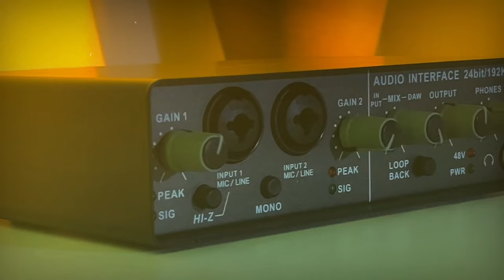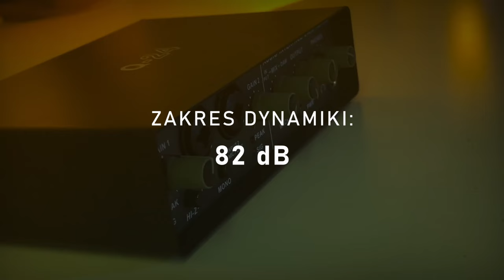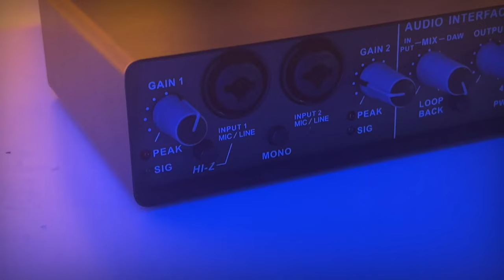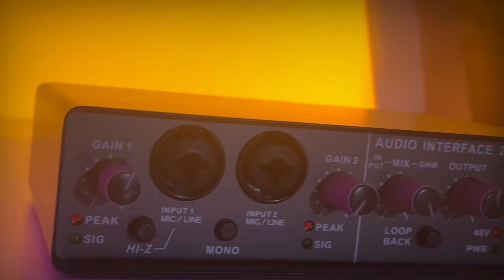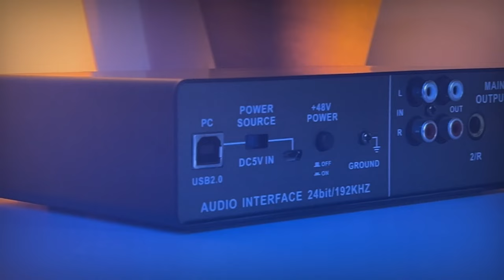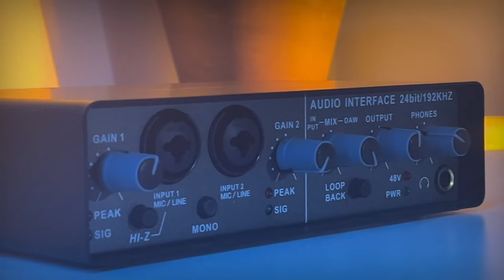Kupiłem CHIŃSKI Interfejs AUDIO za 200 złotych...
Dzisiaj przyjrzymy się taniemu, chińskiemu interfejsowi audio na usb. Czy jest wart swojej ceny? Zobaczcie.

0:00 Intro
0:25 Technikalia i specyfikacja
1:18 Największy problem
1:35 Test dźwięku
2:10 Rozwiązanie problemu
2:37 Funkcje interfejsu
4:52 Nagrywanie instrumentów
5:56 Podsumowanie

(w celu kupna czegoś ➡️ kontakt insta/mail)